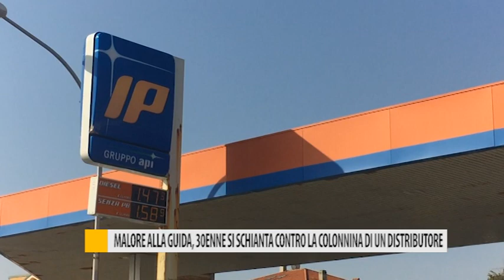Malore alla guida, 30enne si schianta contro la colonnina di un distributore